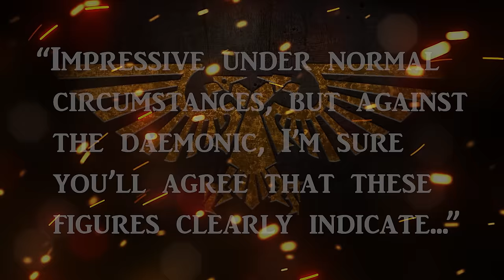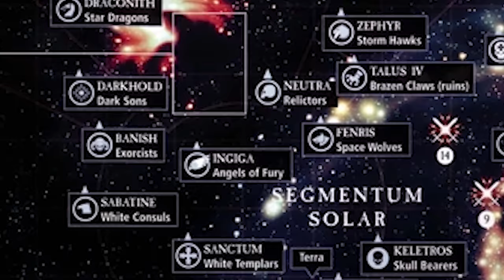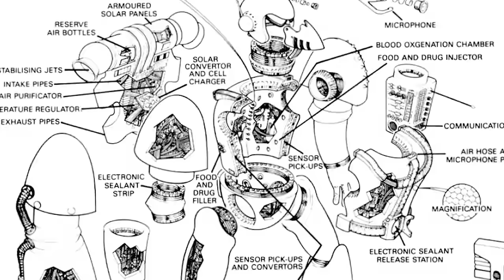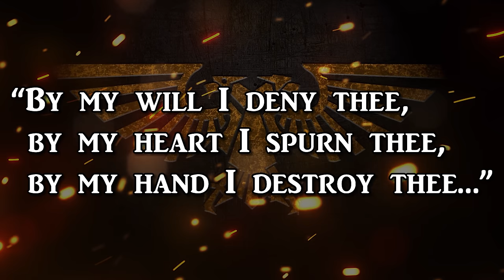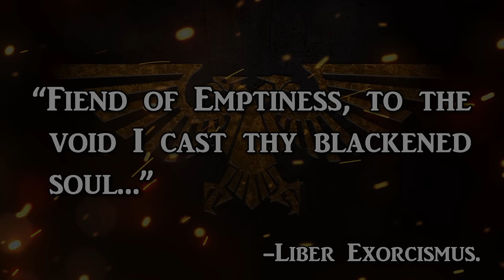EXORCISTS - Dispossessed Paladins | Warhammer 40k Lore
Today we shall elucidate the bloody deeds of Adeptus Astartes Chapter: The Exorcists.

Hailing from the world of Banish, this secretive yet noble Successor Chapter combats the foes of the Immaterium with unorthodox yet effective techniques.

Derided by the wider Imperium and even venerated Space Marine Chapters as verging on the heretical, despite the barbs and arrows hurled at their reputation the stoic sons of Rogal Dorn never relent in their purge of the Champions of Chaos.

(00:00) - Introduction
(01:27) - Dark Founding
(04:27) - Battle of Totem IV
(09:04) - Recruitment/Alliances
(14:35) - Organisation
(18:05) - Heraldry
(21:17) - Beliefs
(24:41) - Conclusion